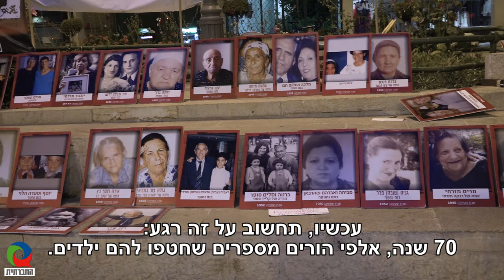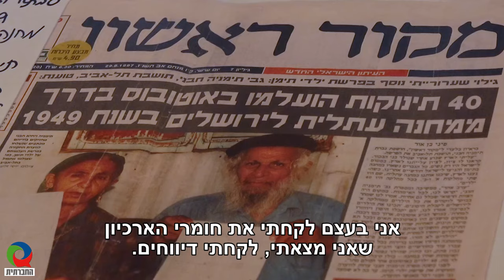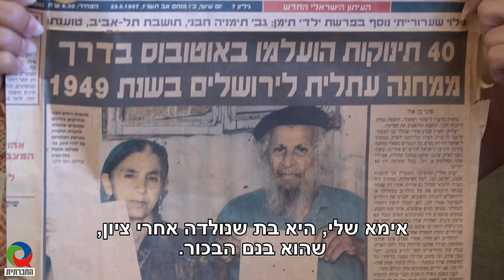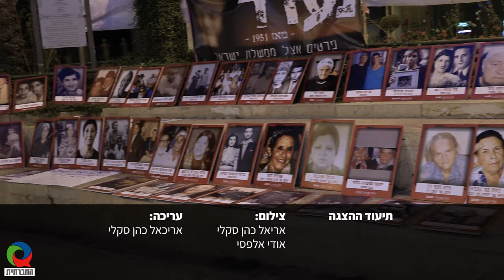פשע בתוך המשפחה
התיאטרון, הקולנוע והיצירה האומנותית לא פעם מעצבים את התודעה החברתית שלנו ומשפיעים על השיח הציבורי. הטראומות הלאומיות, גם אלו השנויות במחלוקת, מקבלות בדרך כלל במה בתרבות ובאומנות. אך נראה שפרשה אחת – חטיפת ילדי תימן מזרח ובלקן, לא קיבלה עדיין מקום ראוי בתרבות המיינסטרים. אחת ההצגות היחידות בנושא "המקום ינחם אתכם" (זוכת פרס המוסיקה בפסטיבל עכו 2018), יצירתה של מאיה בואנוס, עולה השבוע בתיאטרון שוליים – תמונע, לקראת יום המודעות לפרשה, המצוין ב-16/7.